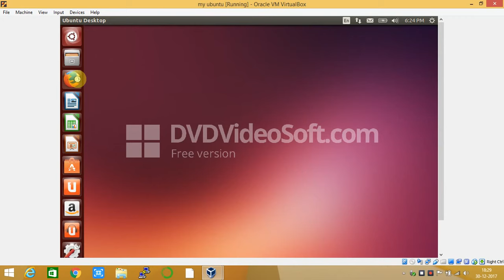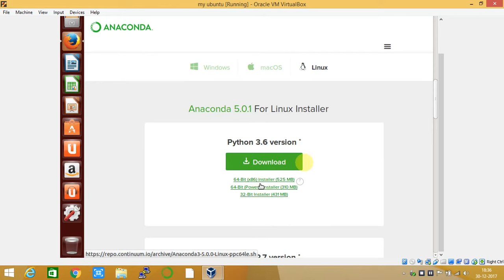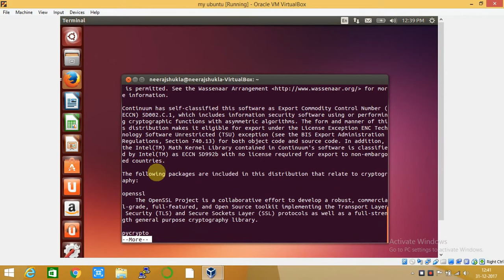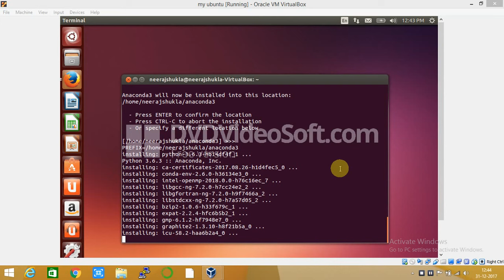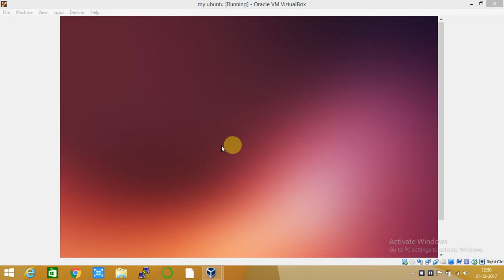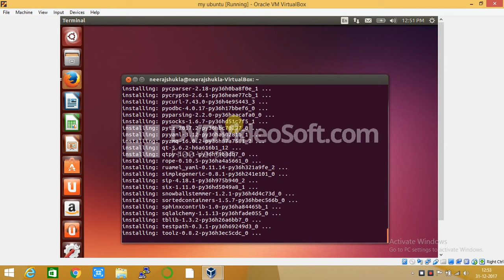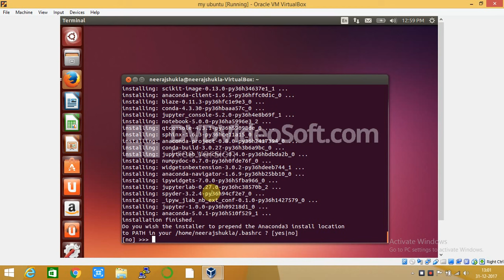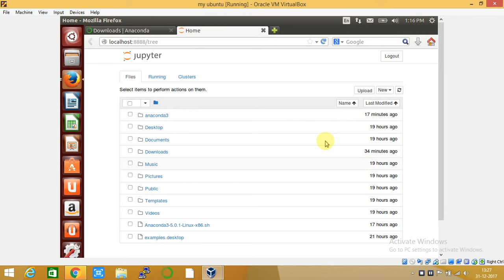installing anaconda on ubuntu for jupyter note book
installing anaconda on ubuntu and launching anaconda navigator for launching jupyter notebook